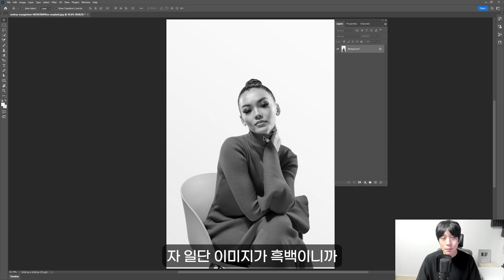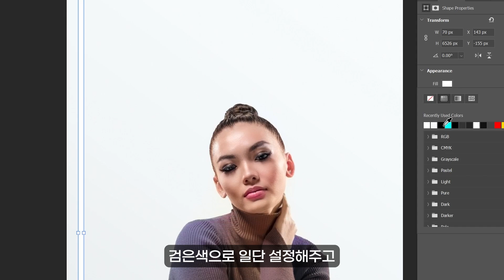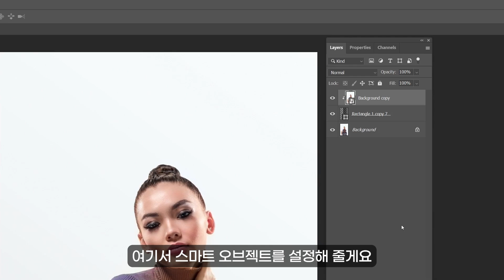감각적인 이중노출 포토샵 효과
멤버십을 가입하시고 매월 제작되는 원본 파일을 받아보세요
(가입 이전 파일을 받으실 수 없습니다.)

➤완벽한 디자인 학습 방법 [마디아 스타일가이드]

➤아래 재생목록에서 수 백개의 디자인 팁을 배워가세요

1. UXUI 디자인

2. 포토샵 팁

3. 그래픽 디자인 팁

4. 시청자 컨펌

5. UI 디자인 무작정 따라하기

6. 디자인 정보

7. 디자인 툴

안녕하세요 디자이너 마디아입니다.
현재 실무에서 쇼핑몰 UIUX 구축 디자이너로 활동하고 있으며 학생분들에게 조금이나마 도움이 될 수 있는 강의로 여러분들에게 다가가도록 하겠습니다.

본 디자인은 다양한 해외 벤치마킹을 통해 고민 없이
비주얼 적으로만 디자인되었음을 알립니다.